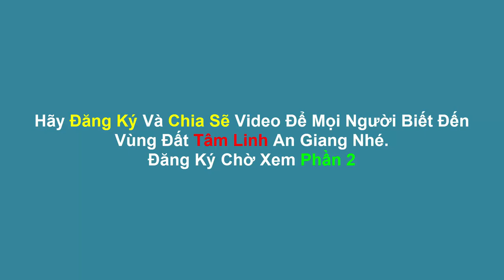Ông 7 Cầu Kể Về Chuyện Xác Ông Về Và Ly Kì Những Con Ma Khó Trị || Nghe Rùng Rợn || Phần 1.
🌐 Nếu bạn cảm thấy Video hay thì ĐĂNG KÝ & CHIA SẺ kênh
để mọi người cùng biết đến nhé !